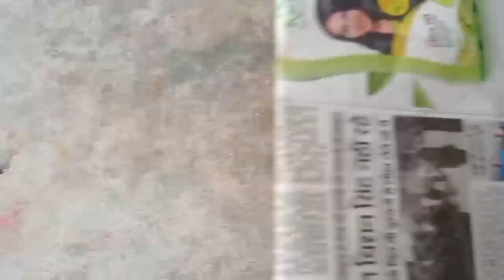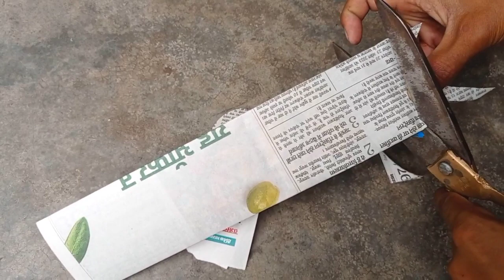Paper cutting design - paper cutting with homemed - paper cutting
Paper fitting design - paper cutting with homemed - paper cutting design

Paper cutting decoration / paper katni ki design - paper cutting design

Paper cutting design - paper craft design - paper design - paper cutting

अखबार की कट्टीगं डिजाइन - paper cutting design - akbar katni ki design - paper cutting - paper craft

Paper decoration craft - paper cutting design - paper craft - paper cutting - paper art

Holi spical with paper cutting / paper cutting design - paper cutting design

paper cutting
pepar dizain
paper ki design
paper design
paper craft
Newspaper cutting
Pt ujjawal